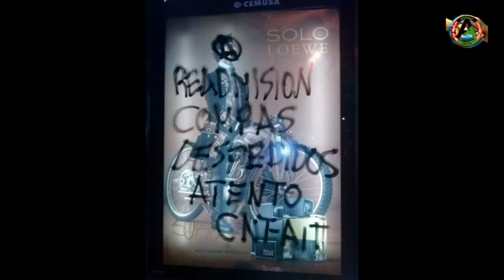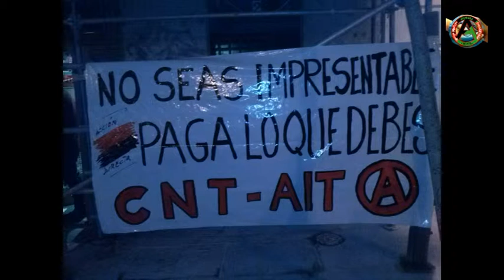Alternativa Libertaria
Montaje alegórico a la Pobredumbre. La pobreza está presente, la falta de Trabajo y el negocio usurero de la banca quiere romper con nuestros derechos sociales. Un poco de la red + otro poquito (archivo de Dignidad Laboral) y como fondo musical un temazo de Canteca de Macao (Alternativa Libertaria). Esto es el contenido de este vídeo para todas vosotras. Salud y Autogestión!!!